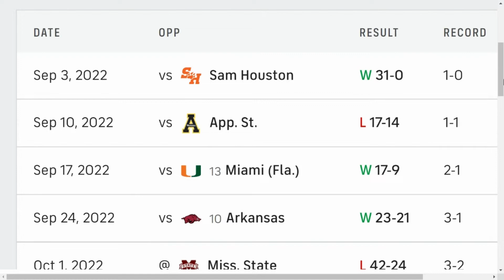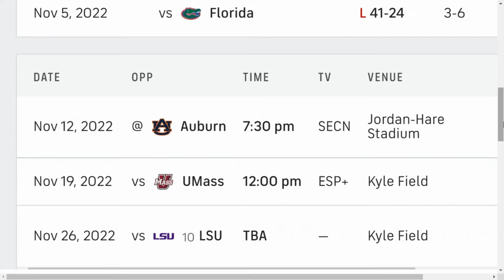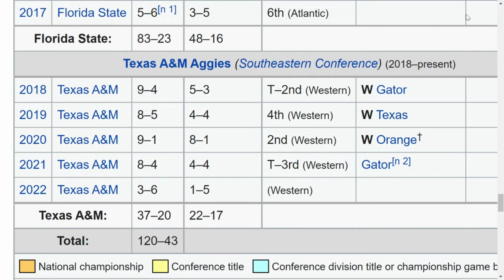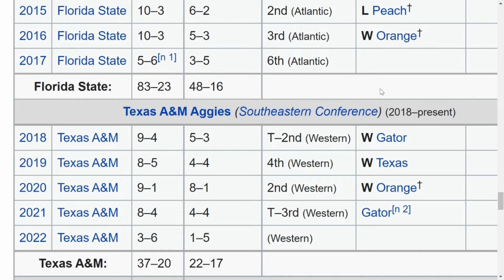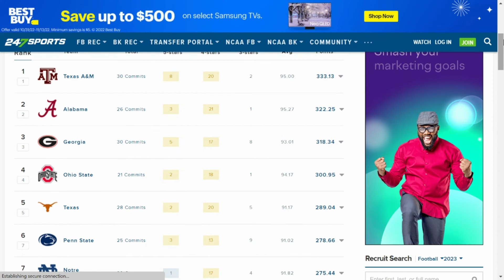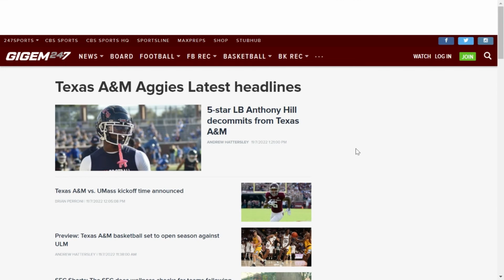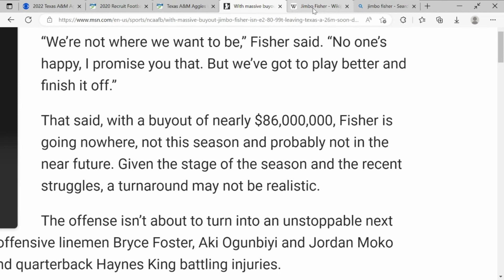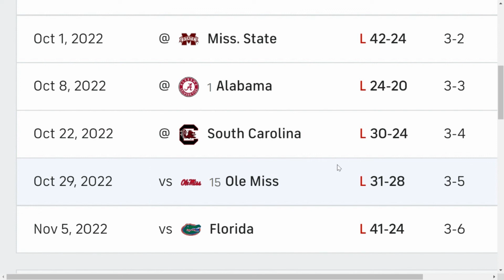Should Texas A&M fire Jimbo Fisher/Can Jimbo Fisher turn it around at Texas A&M?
Breaking down whether I think Texas A&M should fire Jimbo Fisher or not. Should they give Jimbo more time or fire him now? Can Jimbo Fisher turn it around at Texas A&M?